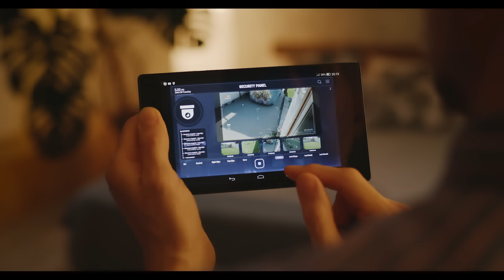No Sabía Que Las CAMARAS de SEGURIDAD La Estaban Viendo!!